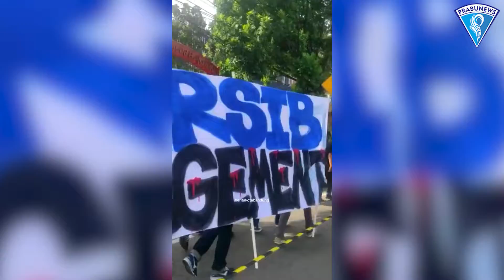Ratusan Bobotoh Mendatangi Markas Persib Bandung, Bobotoh Ingin Menuntut Beberapa Poin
Kantor PT Persib Bandung Bermartabat digeruduk oleh ratusan suporter Persib pada Selasa (21/6/2022), menyusul tewasnya dua Bobotoh di GBLA saat menjamu Persebaya. Para Bobotoh menuntut panitia pelaksana Persib untuk meminta maaf dan bertanggung jawab atas peristiwa tersebut.